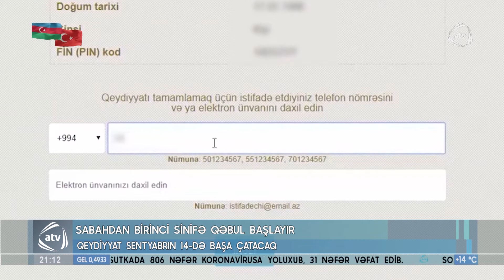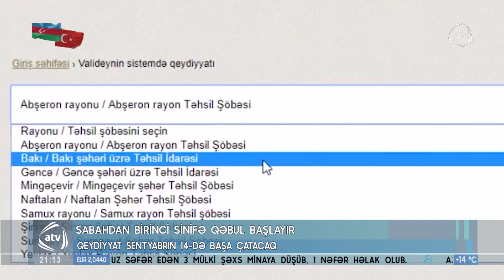Sabahdan birinci sinifə şagird qəbuluna başlanılır (26.04.2021)